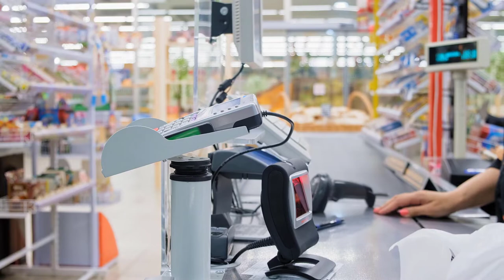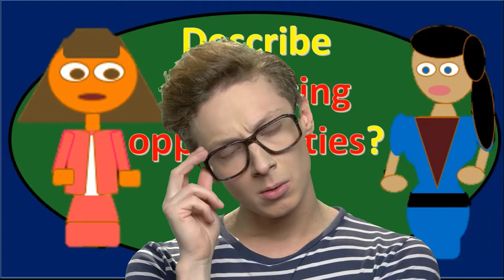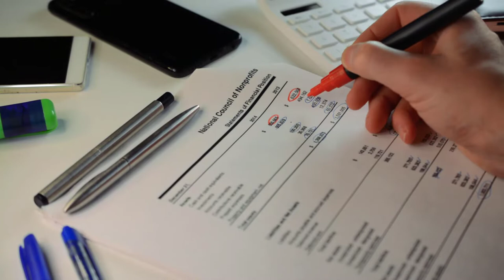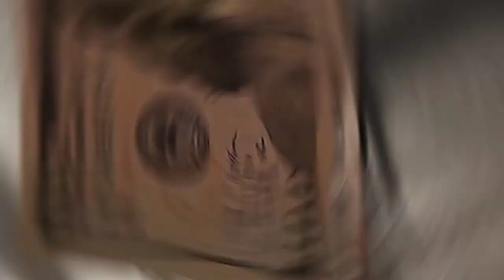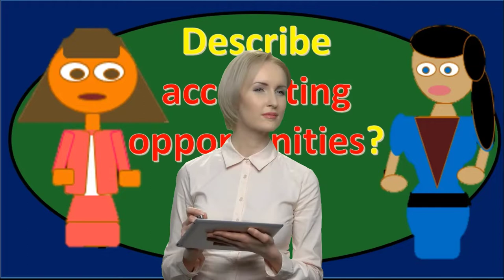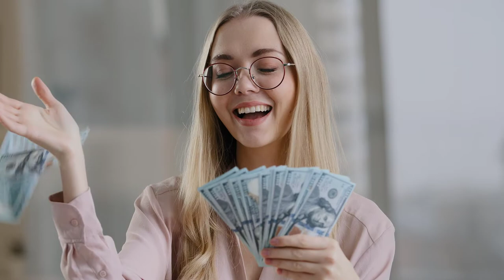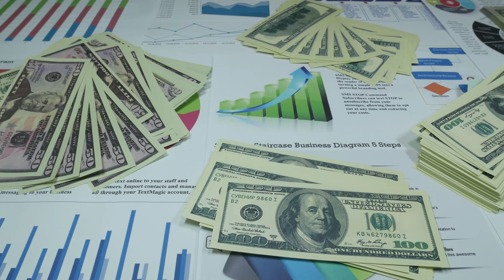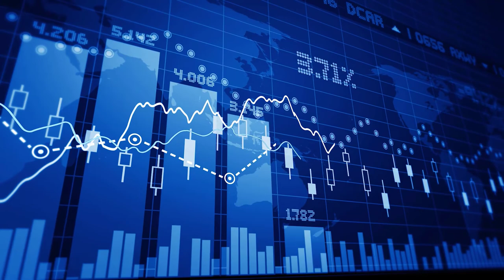Describe Accounting Opportunities 20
Describe Accounting Opportunities
Debits & credits